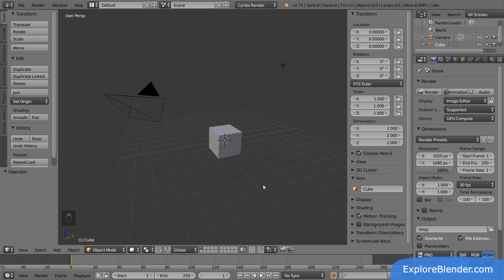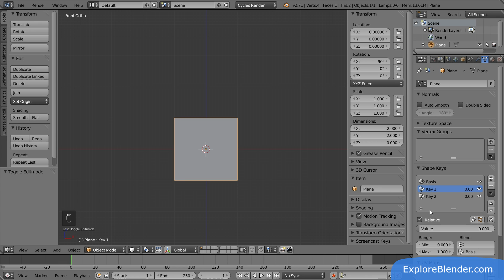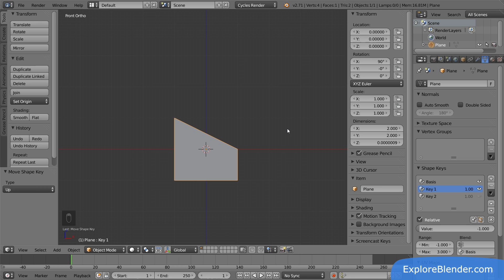How to use Shape Keys in Blender 2.7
Learn how to use shape keys to easily change the shape of your objects.

Short Recap
- Shape Keys adds a difference to the original shape
- Select the key you want to change in the list, and then edit the mesh in edit mode
- Change the value of the key to change how much it affects the shape
- When you have multiple Shape Keys, all differences are just added. Their order in the list doesn't matter
- Change the range if you want to affect the shape in other amounts